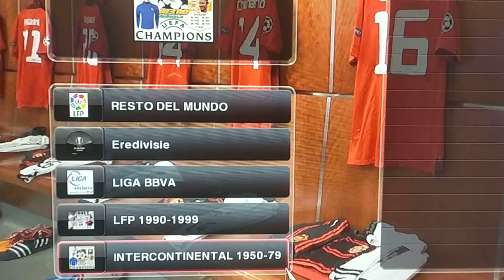13 de febrero de 2022